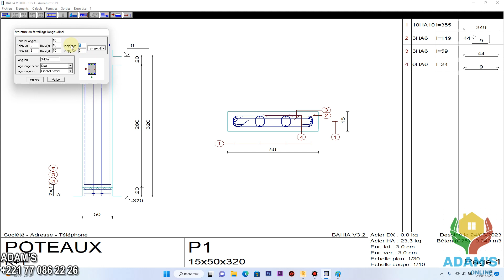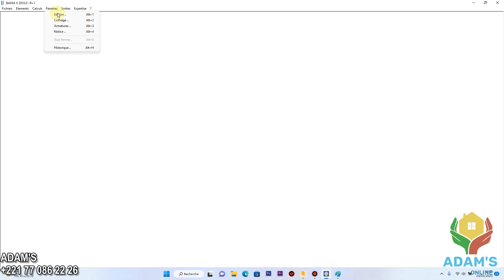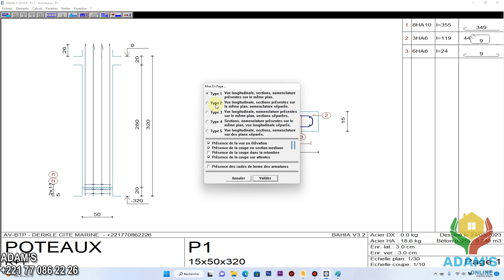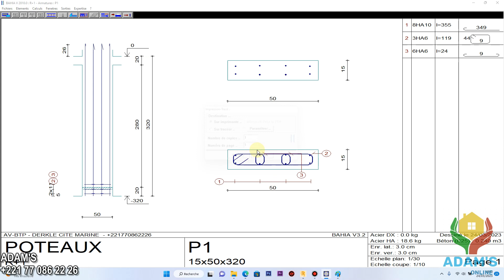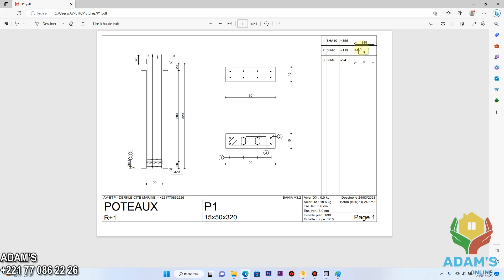BAHIA CALCUL D'UN POTEAU BETON ARME